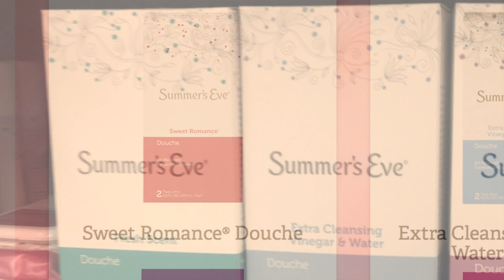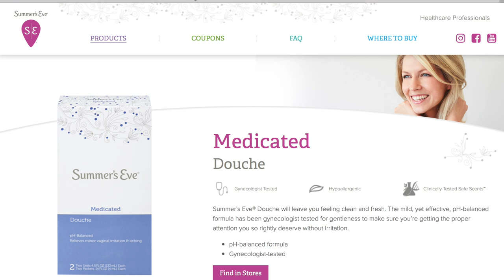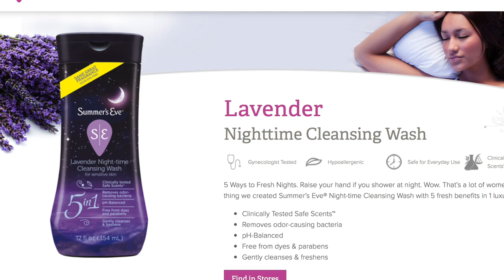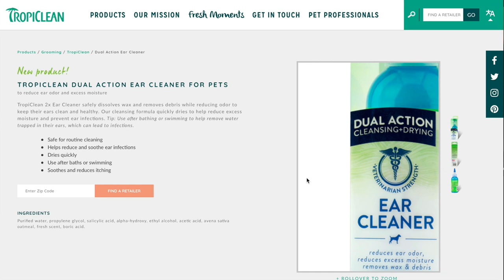How to remove Pet Odors! Smelly Dog Ears., skin and breath.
Does you have a smelly pet? Does your dog stink? Does your dog have smelly ears, smelly breath? Then stay put! This episode is for you! In this video I will reveal the products available to you that are guaranteed to produce winning results. The famine douche is THE best product to de-stink your pet…especially if your dog encountered a skunk.
Smelly dog ears, smelly dog breath and smelly skin are all common issues we face with our pets. Enjoy this video as I will guide you to successful solutions to de-stinking your dog at home!
Go Groomer is dedicated to help enrich your pet(s) life and increase the bond you share with them. Subscribers of this channel will have access to industry standard pet grooming knowledge and tips about
their beloved pet(s) completely free! Also an extensive library of products, tools and techniques to provide your pet(s) the care at home you have always wanted to give.  I will guide you and provide the training you need to achieve this! Your bond with your pet(s) will grow in leaps and bounds! Let's get started on this journey together TODAY!